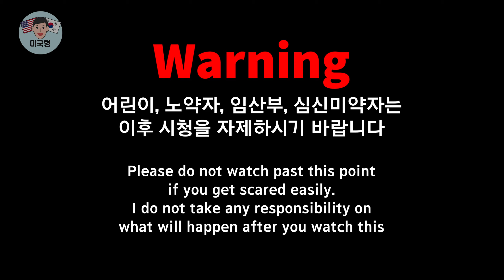🎃할로윈 호박 조각 [잭오랜턴] 만들기! 미국의 할로윈 장식을 직접 준비하는 방법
매년 할로윈 시즌, 10월이 되면 미국 가정마다 조각해서 현관문 앞에 장식해 두는 할로윈 호박, Jack-O'-Lantern!
호박을 조각하여 잭오랜턴 만드는 방법을 살펴 보시죠.

음악제목 : Circle of Insomniac